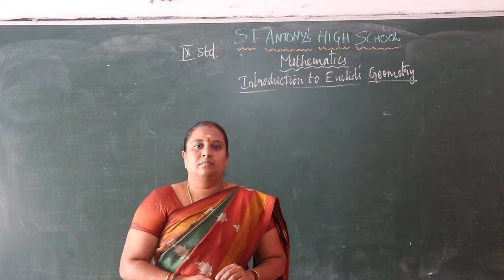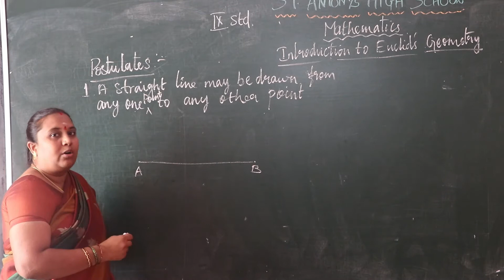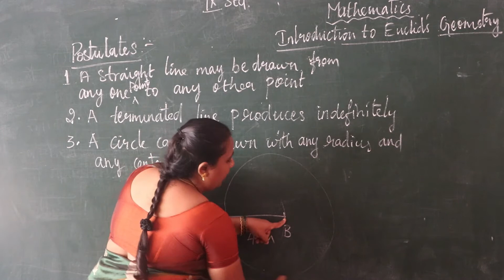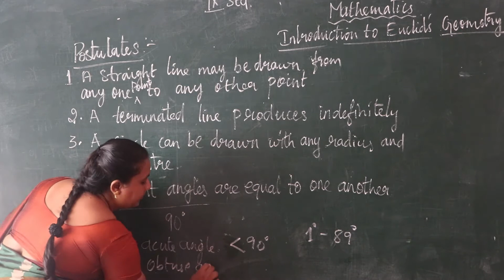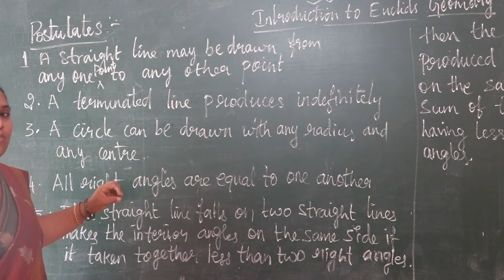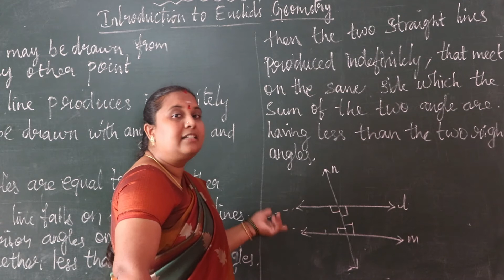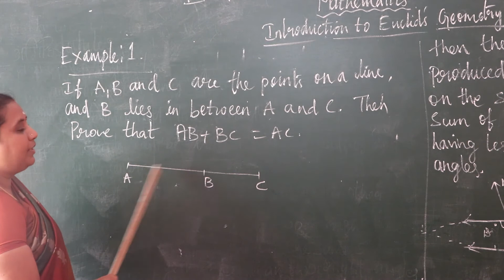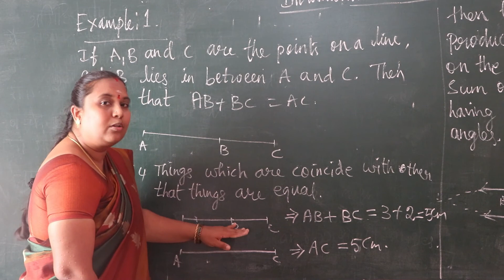IX Mathematics(Geometry) Video 03 Introduction to Euclids Geometry Part 3